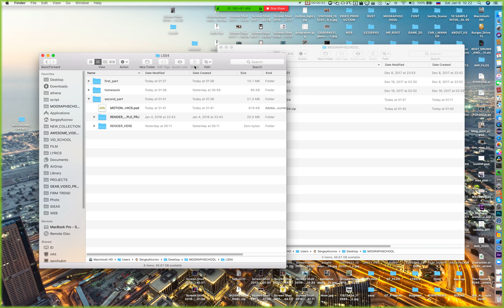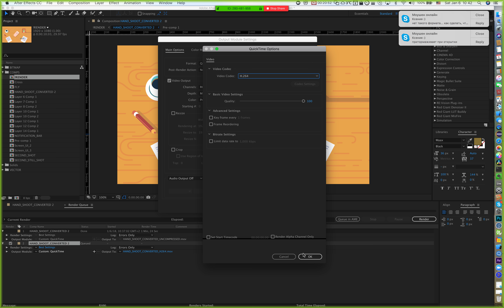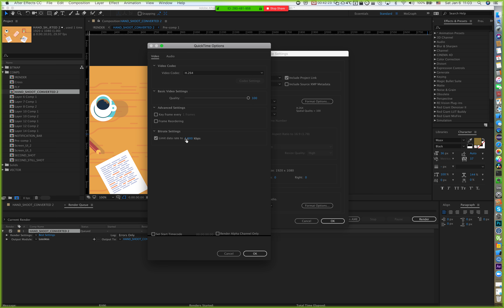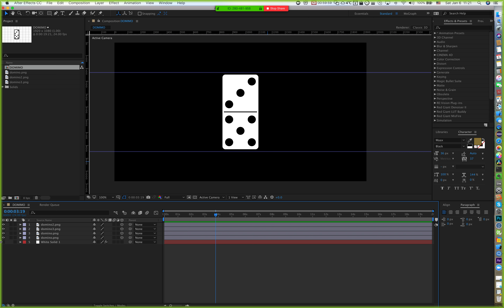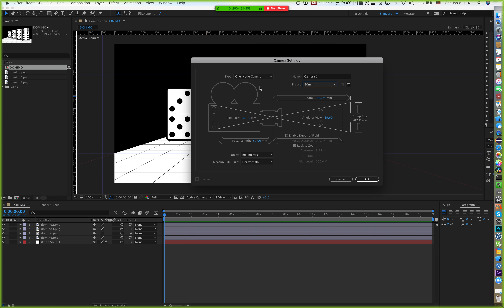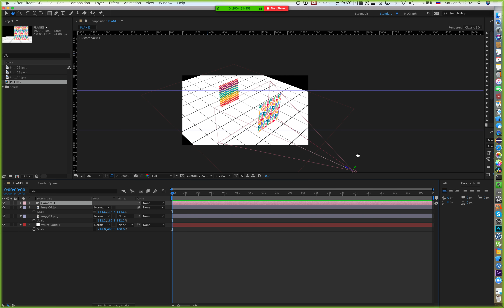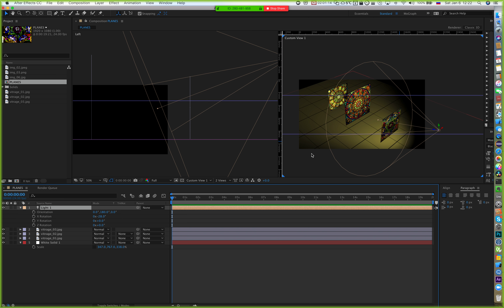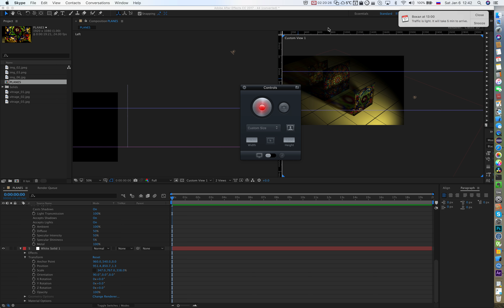MoGraphSchool - LS04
41- Working in 'Classic' 3D Space - Working with 2D Layers in 3D Space
42- Working in 'Classic' 3D Space - Presenting the After Effects Camera
43- Working in 'Classic' 3D Space - Working with Lights
44- Working in 'Classic' 3D Space - Changing Layer Material Options Properties
45- Working in 'Classic' 3D Space - Controlling a Camera with a Null Object
46- Working in 'Classic' 3D Space - Using Separate Dimensions to Control a Camera
47 - Exporting (Rendering) a Comp - Saving a Project vs. Rendering a Comp
48 - Exporting (Rendering) a Comp - Rendering with the Render Queue
49 - Exporting (Rendering) a Comp - Rendering with the Adobe Media Encoder